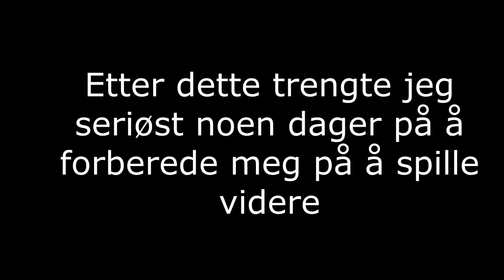Sykeste introen | Theme Hospital (copyright fix)